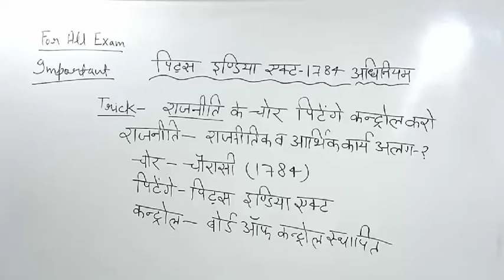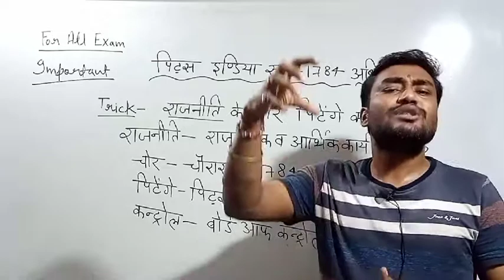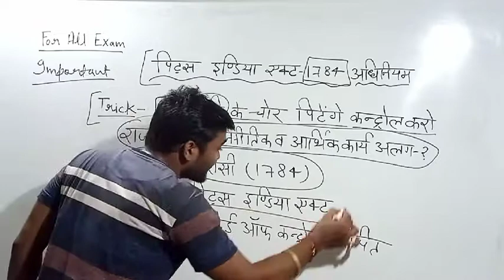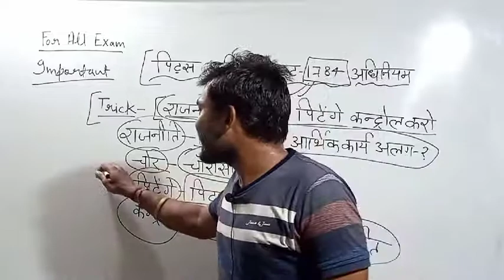👉pits India act-1784//पिट्स इंडिया एक्ट 1784 ट्रिक से सारे क्वेश्चन😊//5मिनट जीके ट्रिक -for all exam